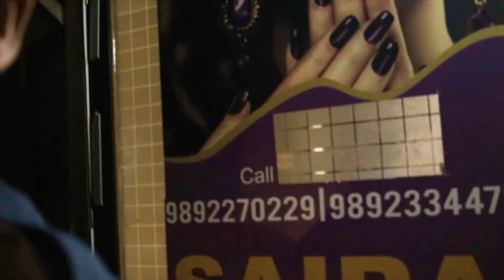BEST MOMOs in MUMBAI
so lately we had momos a bandra talaw which were the best tasted momos so far if you like to eat or try the momos  go check the link

there are so many amazing food places which you can discover ill keep you showing in real way

Instagram for everyone in case YOU WANNA FOLLOW
Dishank Timble

UNMESH KADAM

sanskar

Melroy Lobo

durgesh nerurkar

kartik Pilankar

Dhriti Jadhav

Chinmay Khedekar

Aariah Angela

Sanket Mantri

Prathamesh Mantri

Vedant Timble

Chinmay Mantri

And check my channel and other videos too